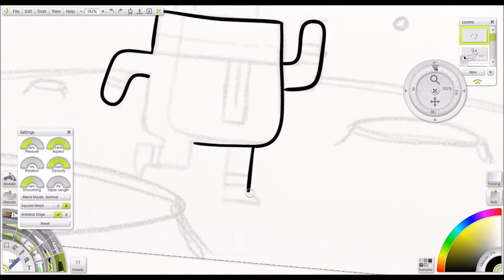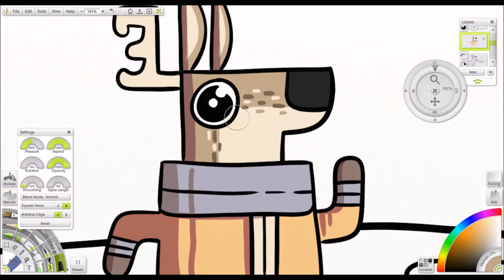SpeedART: Space Deer (character made by Indiana Jonas)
Speedart of me (DoodlePenguin) drawing Space Deer.

Art program: Artrage Studio 3
Video recorder: Ocam
Video editor: Windows Movie Maker